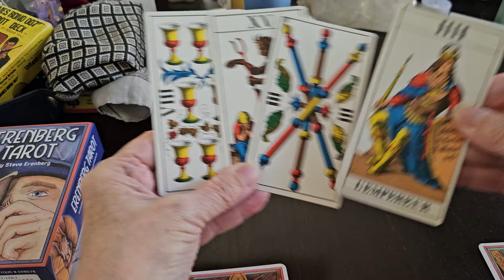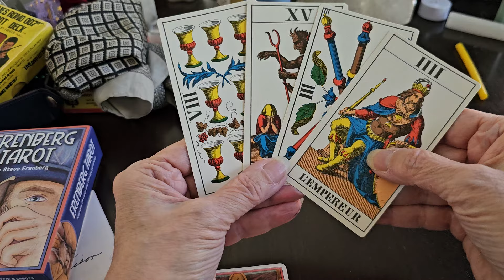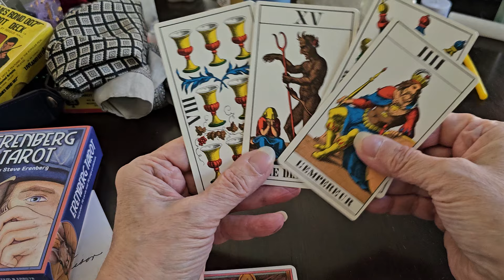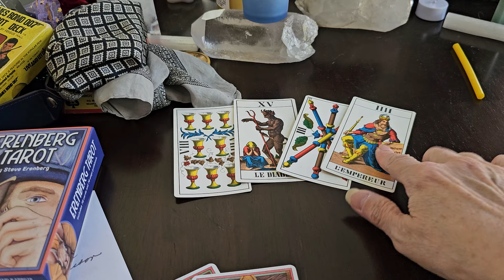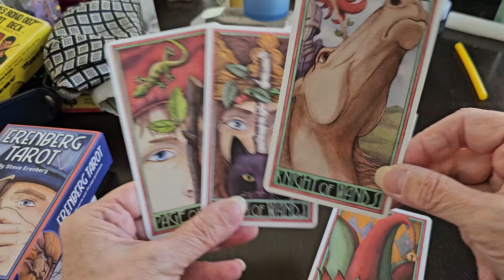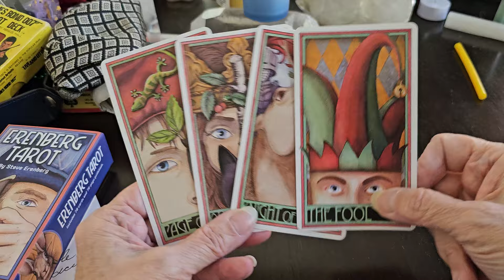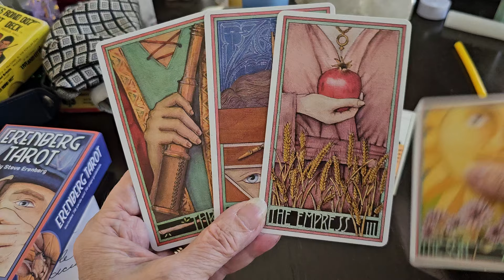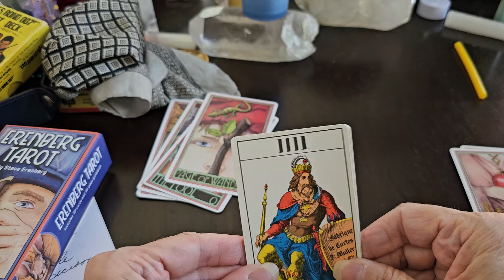November 6, 2024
Reviewing yesterday's cards.

On the last day of last year I did a reading asking about the coming year. Here is a link to that video: skip to the 20:30 mark to see the reading portion of that video: